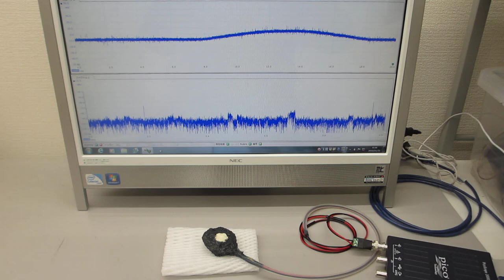超音波プローブのオーダーメード対応（超音波システム研究所）